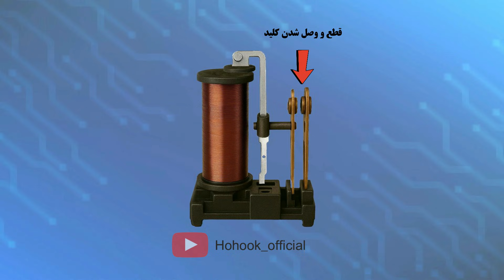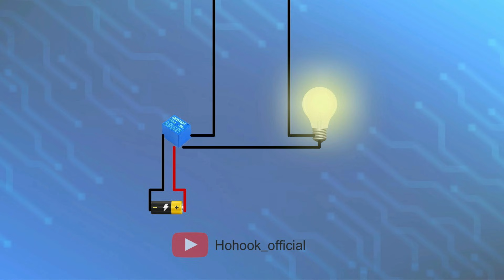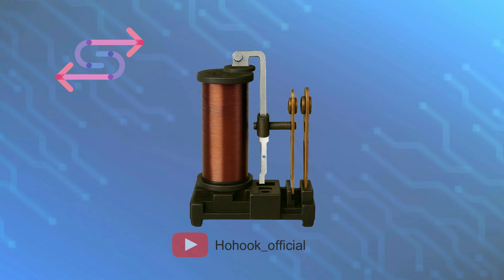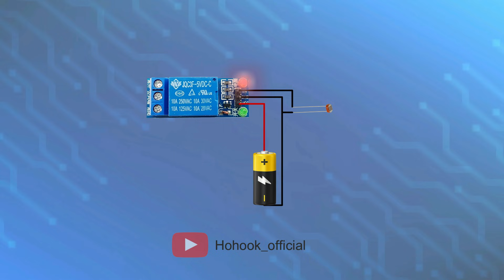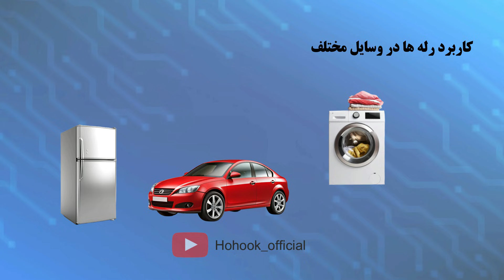رله چیست؟ رله چطور کار میکند؟ | توضیح ساده با انیمیشن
رله چیست و چطور کار می‌کند؟
رله یکی از پرکاربردترین قطعات در برق و الکترونیکه ⚡
در این ویدیو یاد می‌گیری:
رله دقیقاً چیه و چطور مثل یک کلید خودکار الکتریکی عمل می‌کنه 🔁
تفاوت رله AC و DC چیه و چرا رله DC با برق متناوب لرزش پیدا می‌کنه
مفهوم شار مغناطیسی (Magnetic Flux) و تأثیرش روی عملکرد رله
نقش رله در مدار بین بخش فرمان (کنترل) و قدرت (عمل)
ساخت یک مدار ساده با LDR و رله برای روشن و خاموش کردن لامپ با نور ☀️💡
کاربردهای واقعی رله در وسایل مختلف مثل:
🧊 یخچال، 🚗 خودرو، 🌀 ماشین لباسشویی، ⚡ سیستم‌های حفاظتی و صنعتی

📘 اگر ویدیو «سلف چیست و چطور کار می‌کند» رو ندیدی، پیشنهاد می‌کنم اون رو هم ببینی تا مفهوم سیم‌پیچ و میدان مغناطیسی رو بهتر درک کنی.